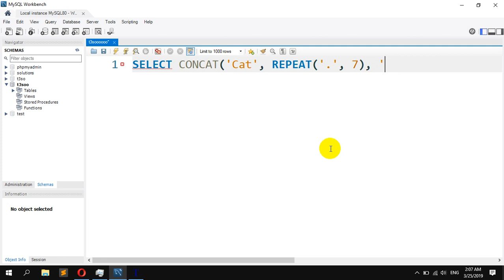How to Repeat Characters when Concatenating Strings in MySQL